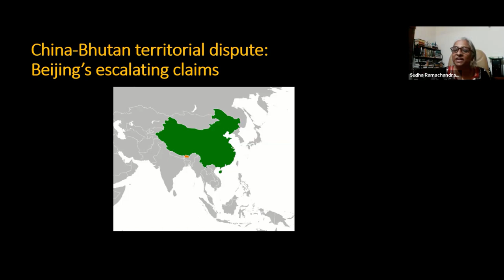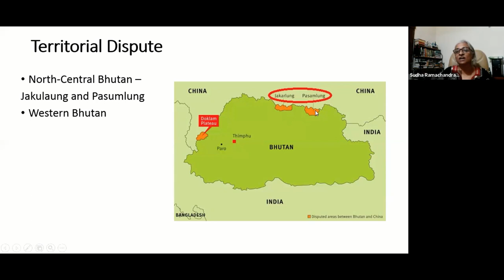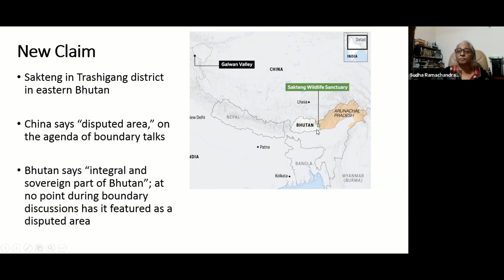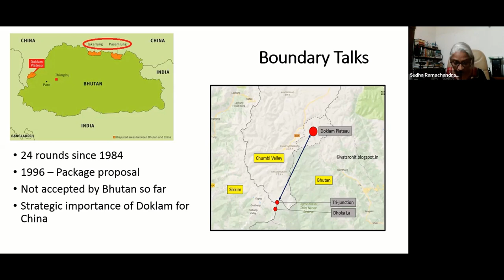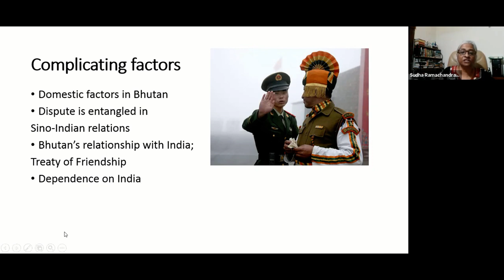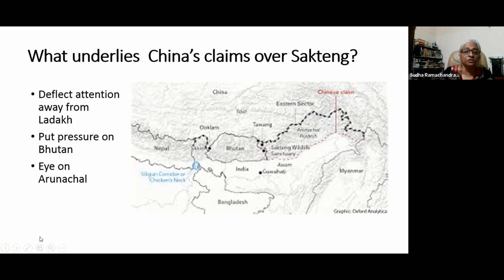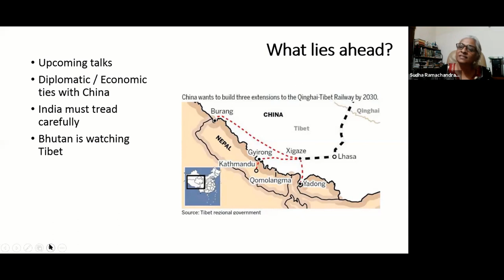Border Conflicts in the Himalayas: Bhutan, Nepal, India, and China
Asia Beyond the Headlines Seminar Series

Panelists:

Sudha Ramachandran, Independent Journalist; Adjunct Faculty, Asian College of Journalism, Chennai, India

Xiaoyu Pu, Associate Professor of Political Science, University of Nevada, Reno; Public Intellectuals Program Fellow, National Committee on United States-China Relations; Non-Resident Senior Fellow, Inter-American Dialogue, Washington, D.C.

Frank O’Donnell, Postdoctoral Scholar in the Rising Power Alliances Project, Fletcher School, Tufts University; Nonresident Fellow in the South Asia Program at the Stimson Center

Shubhanga Pandey, Editor, Himal Southasian

Moderator: Arunabh Ghosh, Associate Professor of History, Harvard University

Bios:

Sudha Ramachandran is an independent analyst based in Bengaluru, India. Her articles on South Asian foreign policy, peace, and conflict issues have appeared in The Diplomat, China Brief, Terrorism Monitor, World Politics Review, and Asian Affairs. She has reported from and carried out research in several conflict zones, including Sri Lanka, Kashmir, and the Maoist areas in India. She is adjunct faculty at the Asian College of Journalism in Chennai and teaches a course on Critical International Issues.

Xiaoyu Pu is an associate professor of political science at the University of Nevada, Reno. He is also a Public Intellectuals Program Fellow with the National Committee on United States-China Relations and a non-resident senior fellow with the Inter-American Dialogue in Washington, D.C. Pu received his Ph.D. from Ohio State University. He was a postdoctoral fellow in the Princeton-Harvard China, the World Program at Princeton University, and Stanton Fellow at Fundação Getulio Vargas (FGV) in Brazil.

Frank O’Donnell is a postdoctoral scholar in the Rising Power Alliances Project in the Fletcher School at Tufts University and a Nonresident Fellow in the South Asia Program at the Stimson Center. He was previously a Stanton Junior Faculty Fellow in the Belfer Center for Science and International Affairs. His research specializes in South Asian deterrence and security issues.

Shubhanga Pandey is the editor of Himal Southasian, a digital publication of South Asian politics, history, and culture. He has also written for other publications, including The World Politics Review, London Review of Books, Jacobin, and The Caravan.

Arunabh Ghosh is a historian of modern China, with research and teaching interests in social and economic history, history of science and statecraft, transnational history, and China-India history. Trained at Haverford College and Tsinghua and Columbia universities, Ghosh joined the History Department in 2015 from the Harvard Academy for International and Area Studies, where he was an Academy Scholar for the 2014-15 AY.